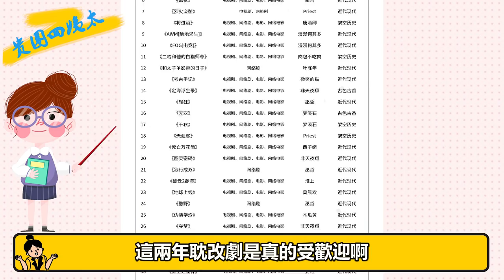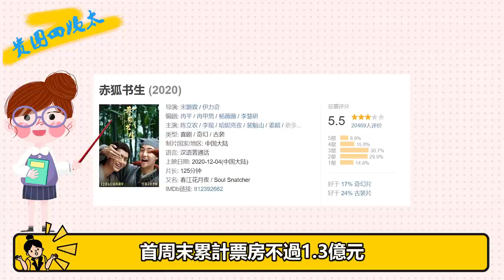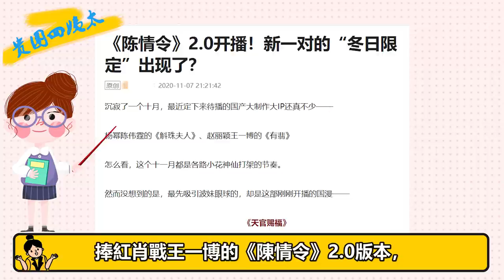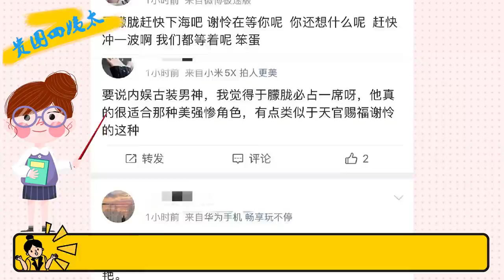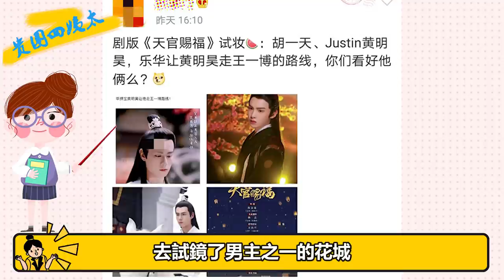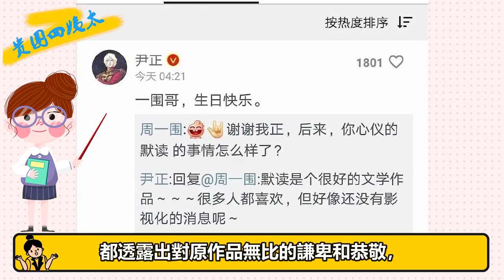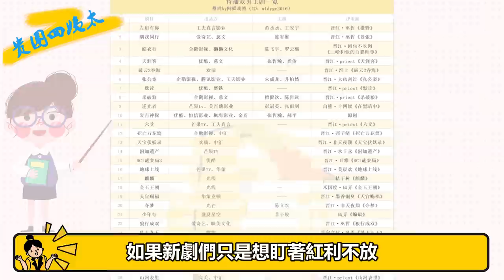不可思議！百家爭耽，畫餅畫到鹿晗鄭雲龍身上，被拒還是爆款？